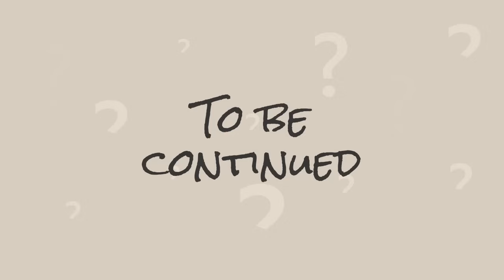Fat wife part 8 | Animated story | English story | learn English | Simple English